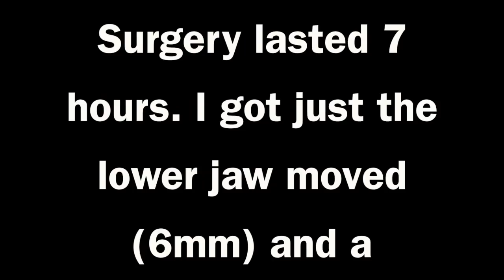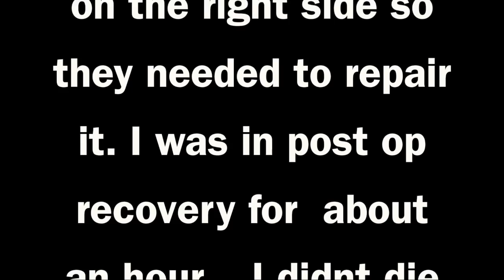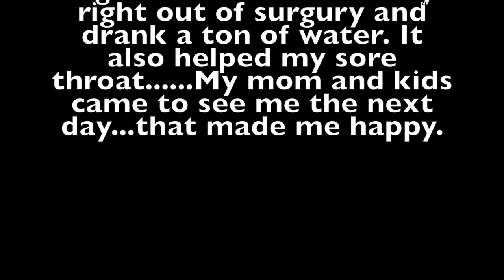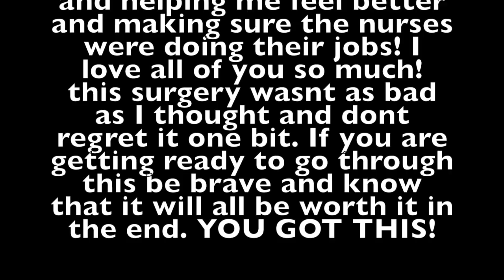Jaw Surgery Day Vlog + Recovery day 1-30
Come along with me while I get lower jaw surgery and Genioplasty!! I hope you enjoy this blog and it helps you if you are about to get this surgery!! It was no where near as bad as I built it up to be and would do i again if given the choice! et me know if you have any questions! I'd be happy to help! Love ya!!

Jaclyn Martinez
Elkton, Maryland 21922

xoxo,
Jaclyn Rae